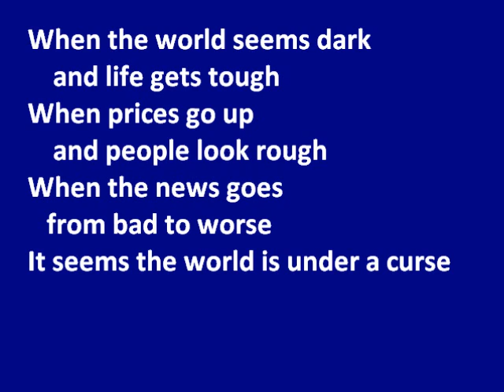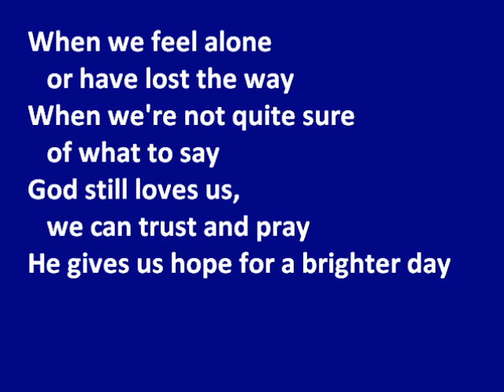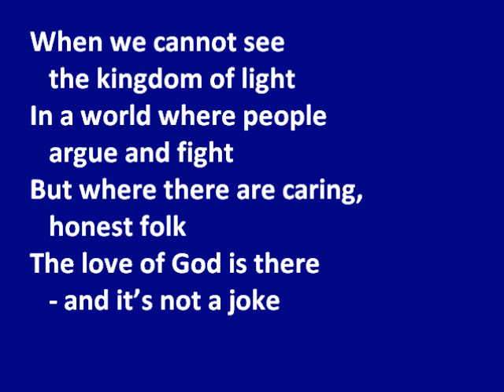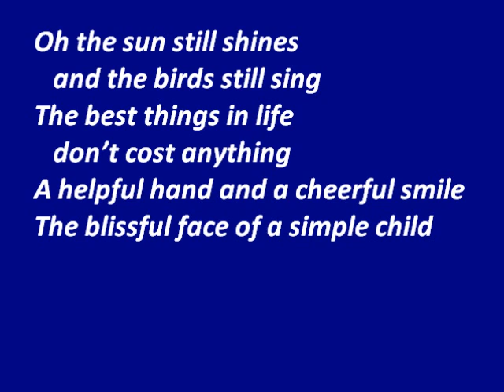When The World Seems Dark (The Sun Still Shines)-version2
A second version of the song - with the birds singing !!
Lyrics:
When the world seems dark and life gets tough
When prices go up and people look rough
When the news goes from bad to worse
It seems the world is under a curse

But the sun still shines and the birds still sing
The best things in life don't cost anything
A helpful and and a cheerful smile
The blissful face of a simple child

When we feel alone or have lost the way
When we're not quite sure of what to say
God still loves us, we can trust and pray
He gives us hope for a brighter day

'Cause the sun still shines and the birds still sing...

When we cannot see the kingdom of light
In a world where people argue and fight
But where there are caring honest folk
God's love is there - and it's not a joke

And the sun still shines and the birds still sing
The good Lord's still got the whole world in His hands
And nothing can stop His eternal plans!

Oh the sun still shines...